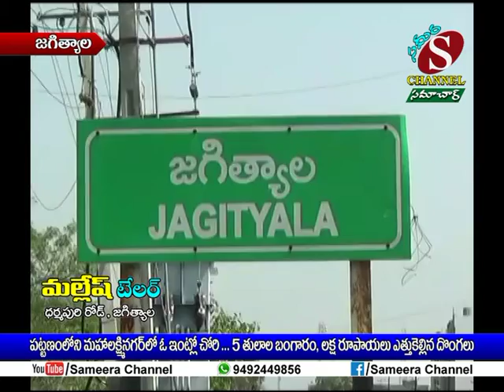Sameera Channel News - Jagtial | 27.08.2018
మహాలక్ష్మినగర్ లో ఓఇంట్లో చోరీ - 5తులాల బంగారం, లక్ష రూపాయలు ఎత్తుకెళ్లిన దొంగలు